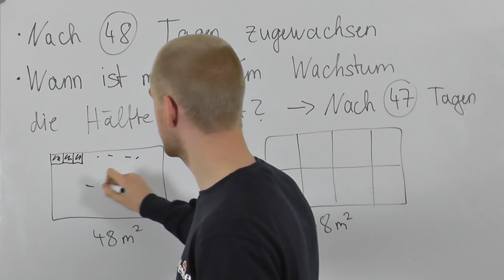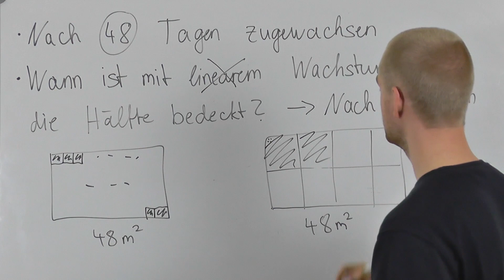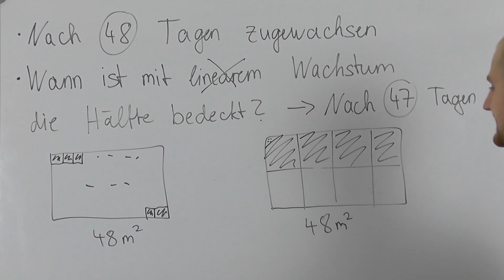Markus Söder und das exponentielle Wachstum!😍💪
In diesem Video erklären wir euch den Unterschied zwischen exponentiellem und linearem Wachstum anhand eines typischen Fehlers!😍💪